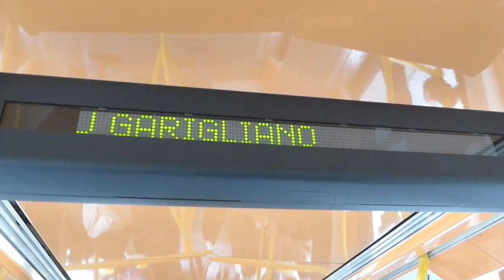Trams of Paris 2016 - All Models (They come in different shapes and sizes)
All trams in and around Paris

Eleven lines are currently operational (counting Lines 3a and 3b as separate lines), with extensions and additional lines in the planning and construction stage. Although the system mainly runs in the suburban regions of Paris, lines T3a and T3b run entirely within Paris city limits, and line T2 also does so for part of its route. While the lines operate independently of each other and are generally unconnected, some connections do exist: between lines T2 and T3a (at the Porte de Versailles station, since 2009), T3a and T3b (at the Porte de Vincennes station, since 2012), T1 and T5 (at the Marché de Saint-Denis station, since 2013), T1 and T8 (at the Saint-Denis train station, since 2014) and T8 and T11 Express (at two stations : Villetaneuse-Université and Épinay-sur-Seine, since 2009). However, the final design of the entire planned tram network is fairly integrated. ~Wikipedia